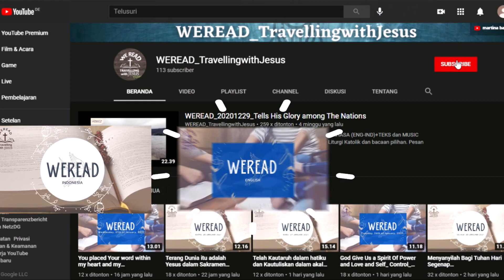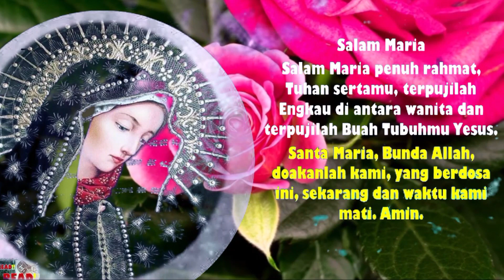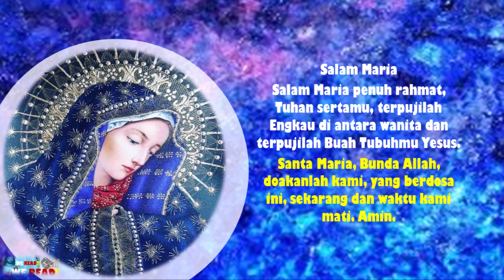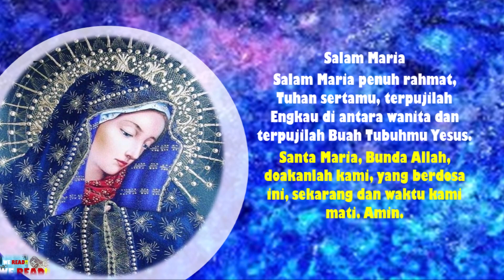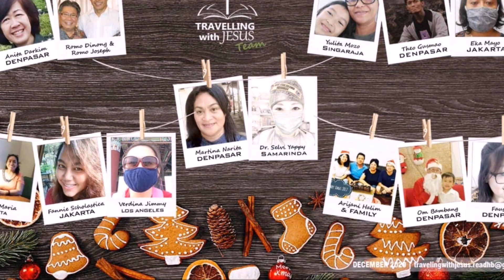WEREAD Bacaan & Renungan Katolik | HM Paskah V, 02-Mei-21 | YESUS Pokok Anggur dan Kita Ranting2nya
Haiii salam jumpa lagi :) salam sehat...WEREAD_Travelling with Jesus-- Teman Baca Alkitab Bagi Anda untuk Saat teduh merenungi Firman Tuhan.
Kami Hadir lagi mempersembahkan Bacaan Harian dan Minggu Bahasa Indonesia, Selasa ke 5 PASKAH, 02 Mei 2021 dengan Tema “YESUS Pokok Anggur dan Kita Ranting-Rantingnya” Bacaan Injil hari Minggu, dilengkapi dengan Nyanyian Mazmur dan bacaan I dan II sertaaa RENUNGAN ROMO DINONG OCARM.

Sumber Bacaan:
Kalender Liturgi 02 Mei 2021
Minggu Paskah V
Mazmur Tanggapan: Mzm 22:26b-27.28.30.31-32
Bacaan II: 1Yoh 3:18-24
Bait Pengantar Injil: Yoh 15:4a.5b

INJIL, RENUNGAN dan BERKAT: Rm Dominikus Dinong OCarm
Pembaca1 & 2: Ibu Angela Marsh - Narita (Denpasar-Palembang)
Pemazmur: Yovita - Denpasar
Editor Video: Felish Baria di Kupang NTT; Narita.
Opening and closing: Sandra Ditha Rini Kuta-Bali & Rypno Taolin Kefa-NTT
Doa: Narita - Palembang.
Design Thumbnail and Foto Team: Bobby Marsh-Denpasar, Bali.
Editor video Opening-Closing: Sara Dewi-Bobby Marsh-Rypno Taolin
Team Editor: Narita, Sara Dewi, Bobby Marsh, Ivon Maubere, Ribno, Felish Baria, Olin Sitanggang.

Upload ke Youtube Pertama kali (21 Nov 2020-Awl Marte 2021) dari  Anita Darkim’s
house-Denpasar
Desain-Editor team: Bobby Marsh-Sara
Dewi-Tifanie, Rybno Taolin-Lala & Ivon
Maubere, Felish Baria,  Olin Sitanggang,
Narita.

Greeting from all teamwork Weread-TravellingwithJesus from  Los Angeles , Roma-Napoli, Cardiff-UK , Jerman, Australia, Hongkong, Jakarta, Palembang,  Medan, Samarinda, Solo, Bali, NTT.

All Glory for our God and honor for Holy Mary, Mother of God.

us (Or our Bank Account: BCA 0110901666
a/n Anita Darkim).

Moderator: RP. Dinong O.Carm (Biara
Karmel - Batu Riti
Bedugul-Bali)

Bagikan serta Anda juga dapat mendukung
kami untuk semakin berkembang dengan
cara donasi disini
us. Tuhan memberkati kita Semua hanya
untuk memenangkan Kerajaan Tuhan,
untuk Kemuliaan Tuhan dan rasa hormat
yang besar untuk Bunda Maria dan kebaikan
kita semua.

Jika Saudara dan Saudari memiliki kritik,
saran dan pertanyaan silahkan kirimkan
melalui email kami
komentar video.

dan semoga Berkat Tuhan selalu menyertai
Saudara dan Saudari.